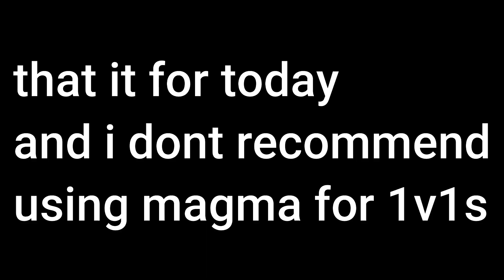Blox Fruits - How to one shot combo with magma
and this meant for bounty hunting not 1v1